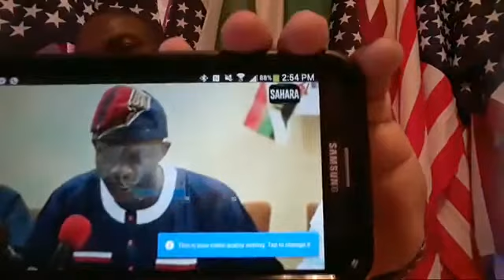PRESIDENT DONALD J TRUMP AND ALL THE WORLD LEADERS PLEASE SAVE NIGERIA FROM GOING TO WAR (ASAP)